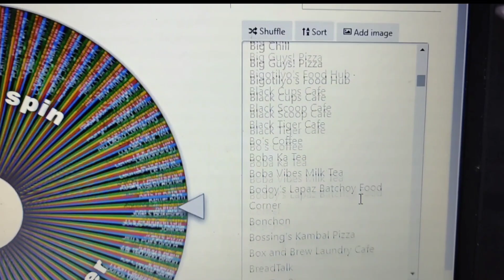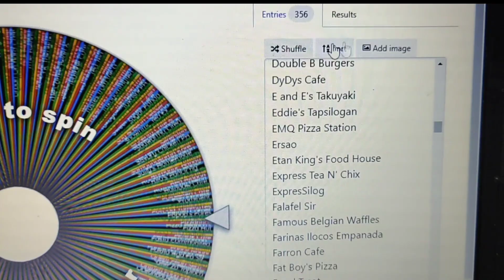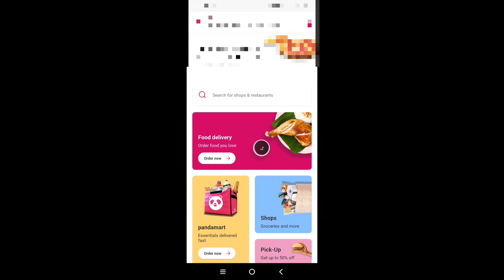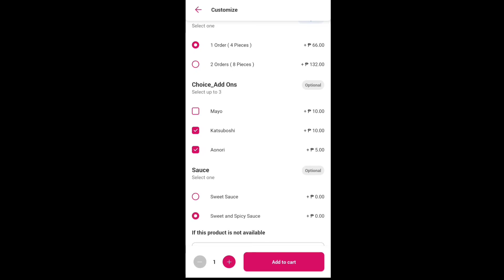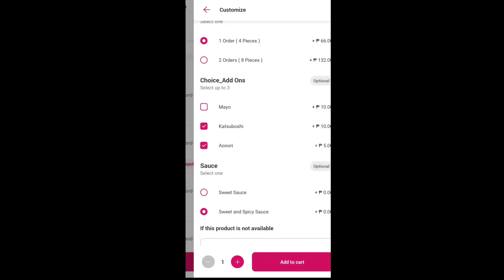KATITAY'S TAKOYAKI VIA FOOD PANDA | FOOD PANDA FRIDAY BY PUSANG INA NYO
Device Used: TCL Plex

Audio Used

1.